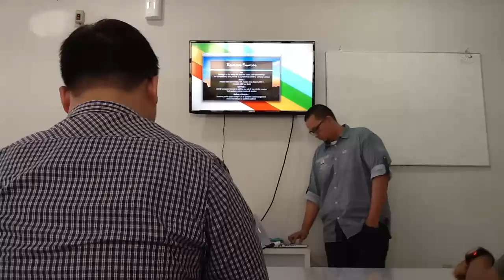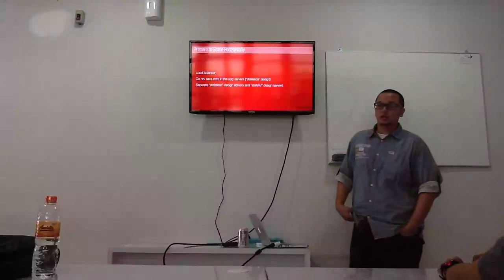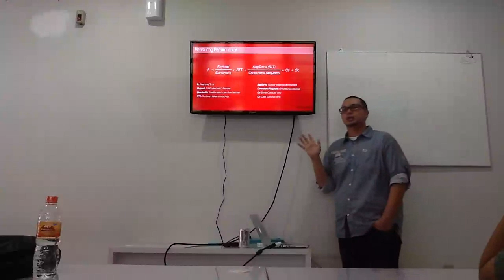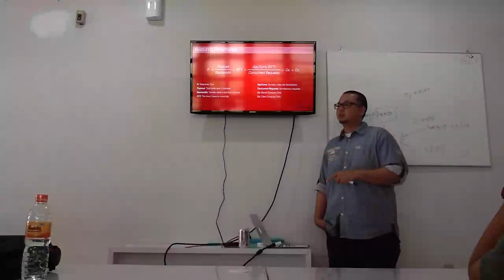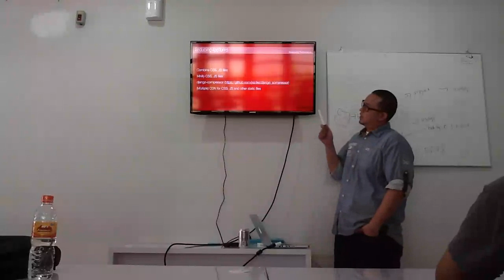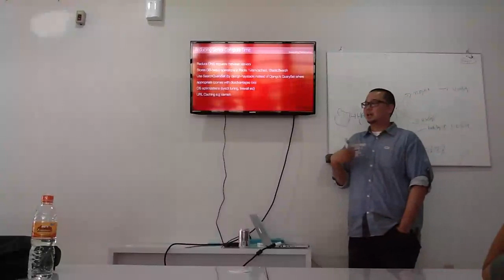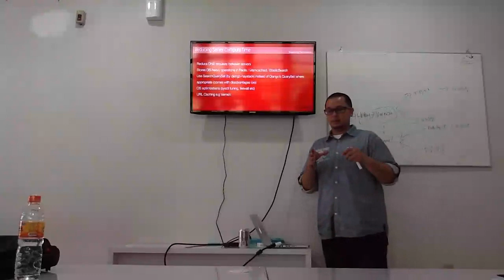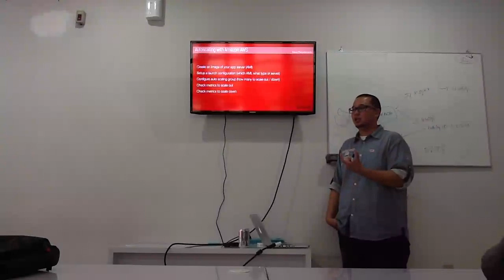High availability and scalability tricks for Django website - Reza (1/2)